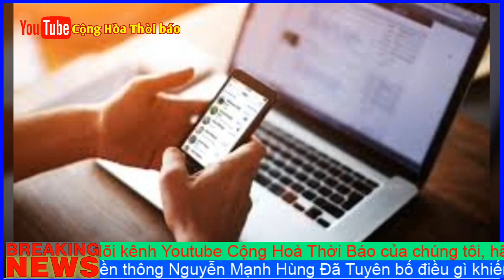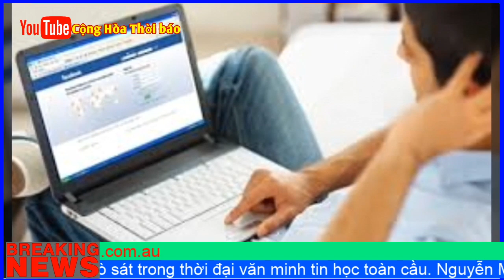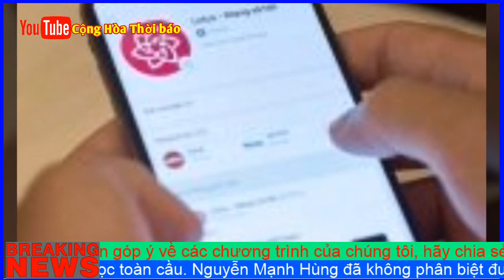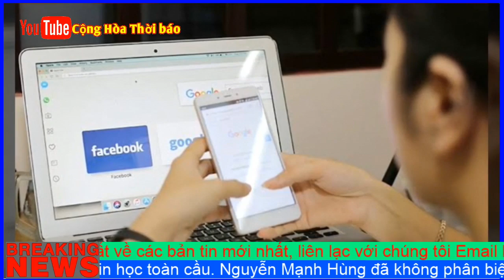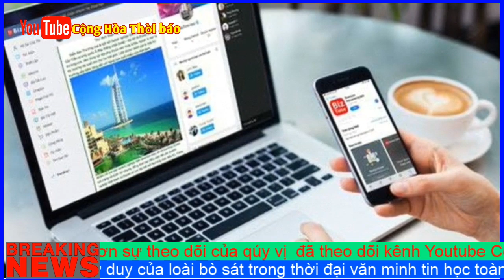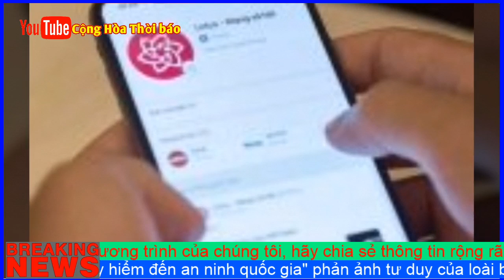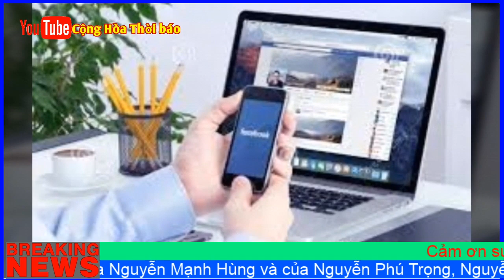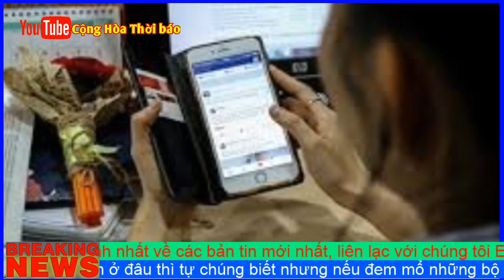Ông bộ trưởng Nguyễn Mạnh Hùng Đã Nói điều gì, khiến cư dân mạng ném đá ông dữ vậy ?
Nguyễn Mạnh Hùng đã không phân biệt được trí tuệ, bộ não của con người với những thông tin, dữ kiện, kiến thức giàn trải trên mạng xã hội.
Còn não của Nguyễn Mạnh Hùng và của Nguyễn Phú Trọng, Nguyễn Xuân Phúc, Nguyễn Thị Kim Ngân cùng với Bộ Chính trị, Trung ương đảng CSVN - của bầy đàn bò sát này nằm ở đâu? Nằm ở đâu thì tự chúng biết nhưng nếu đem mổ những bộ não của chúng ra thì sẽ thấy toàn là phân bón của Tàu...

Từ cuối thế kỷ 20 bước sang thế kỷ 21, internet đã nối kết và thu nhỏ thế giới lại và mạng lưới điện toán toàn cầu này đã trở thành môi trường mà qua đó con người khắp nơi trên địa cầu có thể chia sẻ lẫn thu nhận kiến thức, thông tin, quan điểm, cảm nhận, sinh hoạt đời sống.

Trước kho tàng kiến thức và phương tiện kết nối kỳ diệu đó, tên bộ trưởng bò sát này lại lo lắng rằng người dân Việt Nam "nghĩ gì, nói gì, mua gì, thậm chí yêu ai đều thông qua mạng xã hội". Từ đó, để giải quyết "vấn nạn", theo Nguyễn Mạnh Hùng, thì phải xây dựng mạng xã hội Việt Nam để thay thế mạng xã hội nước ngoài.

Ý đồ của tên Bộ trưởng búa liềm này là mọi thứ "nghĩ gì, nói gì, mua gì, yêu ai" đều thông qua mạng xã hội Việt Cộng trong đó đảng loài sản sẽ nắm bắt, kiểm soát, kiểm duyệt mọi suy nghĩ, lời nói, mua bán thậm chí cả chuyện yêu đương của người dân Việt Nam!

Không làm được chuyện đó thì sẽ "rất nguy hiểm cho an ninh" của đảng. Chẳng phải là quốc gia nào ở đây cả!

Do đó, vấn đề không phải ở chỗ não người Việt Nam nằm ở đâu (vì nó vẫn luôn nằm trong đầu của mỗi người) mà gần 100 triệu bộ não này phải được bơm vào những điều lừa bịp, mị dân của đảng và loại bỏ những sự thật mà đảng không muốn được phơi bày.

Trong một thế giới liên lập và mạng xã hội toàn cầu như là một đại dương mênh mông thì Nguyễn Mạnh Hùng với tư duy của một con ếch ngóc đầu từ đáy giếng chỉ muốn có một ao tù internet: “Chúng ta chỉ có mỗi điều kiện là ai vào đây cũng được, càng nhiều càng tốt nhưng phải tuân thủ luật pháp Việt Nam. Vào đây làm ăn thịnh vượng thì cũng phải làm cho Việt Nam thịnh vượng. Không thể vào đây rồi anh thịnh vượng mà lại làm cho dân tộc Việt Nam, đất nước Việt Nam lụn bại”.

Ai muốn vào cái ao tù mạng xã hội cộng sản này để mà có chuyện "ai vào đây cũng được" khi cả một luật rừng sẽ bao phủ toàn mạng? Và từ khi nào một mạng xã hội lại có điều kiện phải làm cho quốc gia - chủ nhân của mạng xã hội đó - thịnh vượng đối với những người sử dụng mạng xã hội đó!? Nguyễn Mạnh Hùng chưa tạo được mạng lưới cộng sản này thì đã tự khai tử nó với điều kiện ngu xuẩn trên.

Não người Việt Nam chỉ tập trung vào một chỗ và không nằm ở Việt Nam!

Còn não của Nguyễn Mạnh Hùng và của Nguyễn Phú Trọng, Nguyễn Xuân Phúc, Nguyễn Thị Kim Ngân cùng với Bộ Chính trị, Trung ương đảng CSVN - của bầy đàn bò sát này nằm ở đâu?